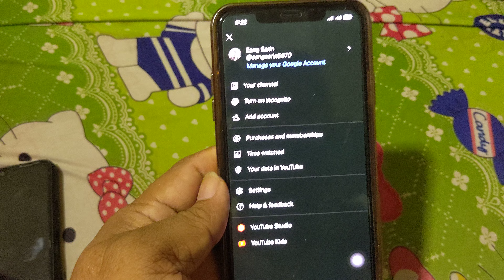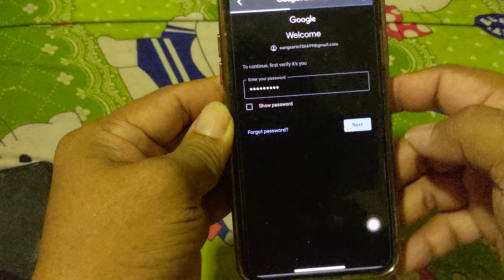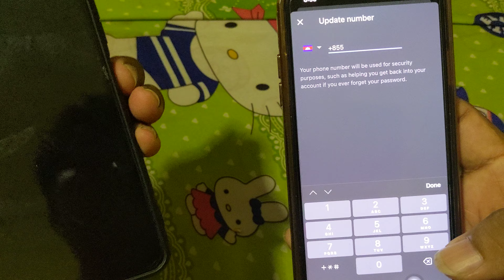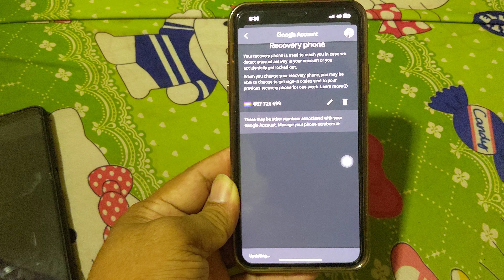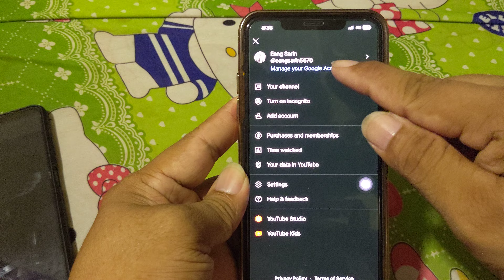How to change phone number in gmail , របៀបផ្លាស់ប្ដូរ លេខទូរស័ព្ទ នៅក្នុង Gmail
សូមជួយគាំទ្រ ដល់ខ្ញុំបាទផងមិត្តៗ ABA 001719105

ខ្ញុំបាទសូមជម្រាបសួរដល់បងប្អូនទាំងអស់គ្នា
ហើយក៏ សូមស្វាគមន៍មកកាន់ my Channel
Channel របស់ខ្ញុំ ធ្វើវីដេអូបង្រៀនអំពី ការប្រើប្រាស់ ទូរសព្ទរឺក៏ បង្កើត Facebook
បង្កើន Goode និង ។ ល។

ខ្ញុំបាទសូមអភ័យទោសអំពីសំណាក់បងប្អូនផង បេីសិនជាខ្ញុំច្រៀងរឺក៏លែងភ្លេងខុសឆ្គងត្រង់កន្លែងណាមួយ រឺ ក៏ដំណើរកម្សាន្តទៅតាមខេត្ត ខុសឆ្គងត្រង់កន្លែងណាមួយដែរ សូមអធ្យាស្រ័យឲ្យខ្ញុំបាទផង
ខ្ញុំបាទសូមអរគុណបងប្អូនទាំងអស់គ្នា ដែលតែងតែគាំទ្រឆាណេលរបស់ខ្ញុំបាទ
ខ្ញុំបាទសូមជូនពរបងប្អូនទាំងអស់ ឲ្យតែសេចក្ដីសុខនិងសុភមង្គល នៅក្នុងគ្រួសារ។
                                                 សូមអរគុណ